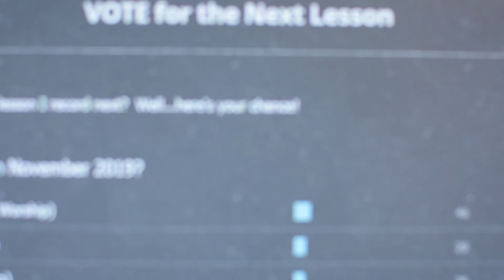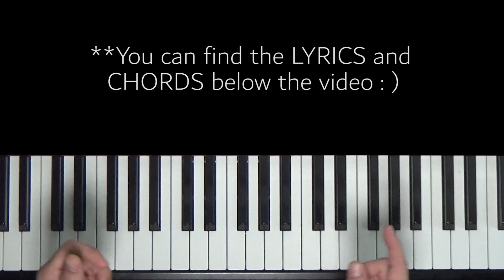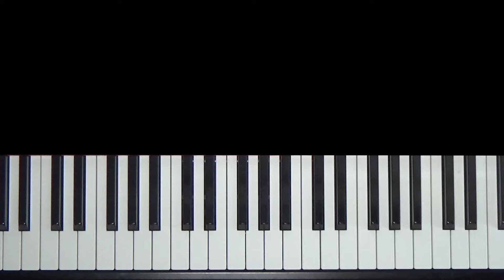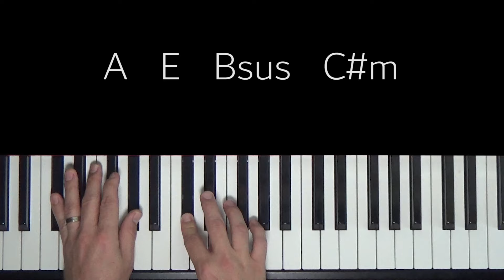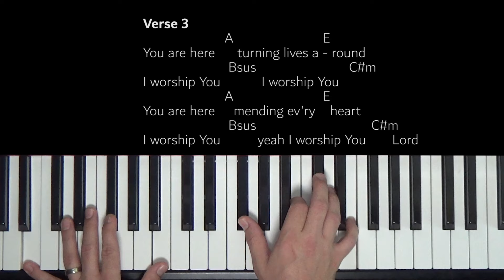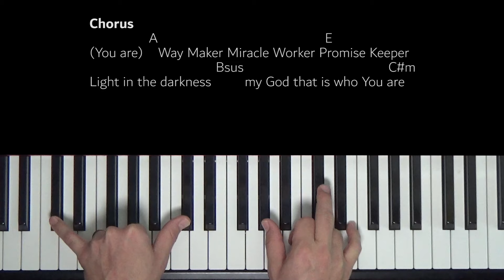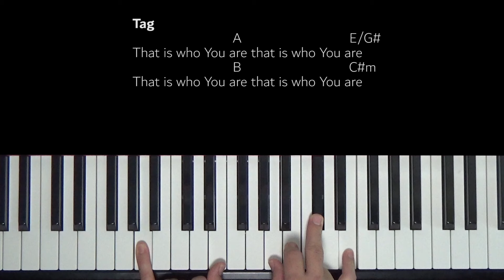Way Maker (Sinach/Leeland) Piano Tutorial [E]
How to Play "Way Maker" by Sinach/Leeland on the Piano.  Key of E.  Teacher Wade McNutt.

Way Maker
Leeland

Verse 1
                      A                        E
You are here     moving in our    midst
                       Bsus                         C#m
I worship You           I worship You
                      A                        E
You are here     working in this     place
                       Bsus                       C#m

Chorus
                A                                             E
(You are)    Way Maker Miracle Worker Promise Keeper
                                  Bsus                                       C#m
Light in the darkness         my God that is who You are

Verse 2
                      A                        E
You are here     touching ev'ry    heart
                       Bsus                         C#m
                      A                        E
You are here     healing ev'ry       heart
                       Bsus                         C#m

Verse 3
                      A                        E
You are here      turning lives a - round
                       Bsus                         C#m
                      A                        E
You are here     mending ev'ry    heart
                       Bsus                               C#m
I worship You          yeah I worship You       Lord

Bridge
A
     Even when I don't see it You're working
E
     Even when I don't feel it You're working
Bsus
     You never stop You never stop working
C#m